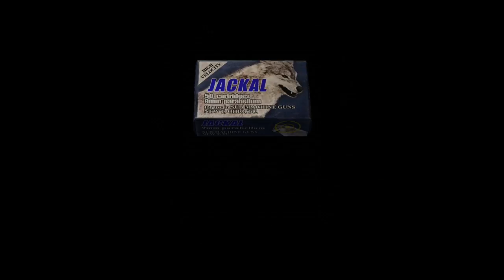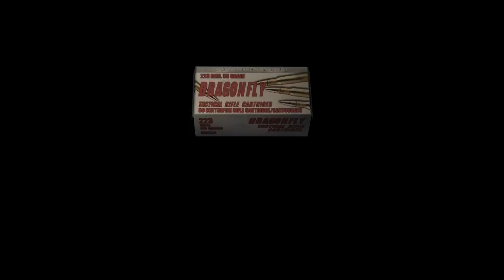Resident Evil 4 PS4 Story Mode 4 4 Resident Evil 4 PS4 Story Mode 4 4 2016 09 30 13 55 46